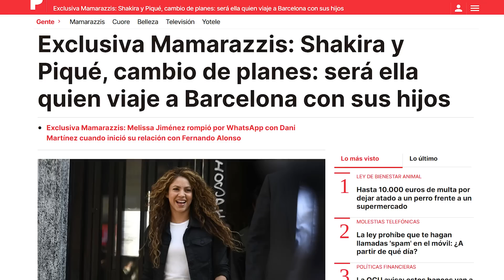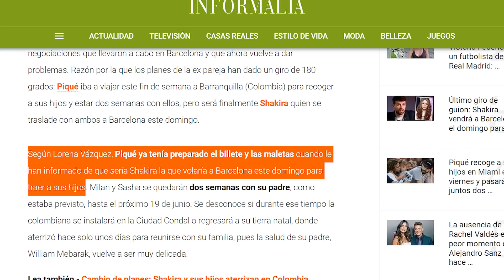Shakira EXPULSA a Piqué de Colombia y manda su avión de vuelta a España: ella lleva a Milan y Sasha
Giro radical en los acontecimientos entre Shakira y Piqué y el cabio de custodia por vacaciones de sus hijos Milan y Sasha. Después de confirmarse el viaje de Gerard Piqué a Colombia, finalmente será Shakira la que lleve personalmente a sus hijos a España. Un movimiento que, asegura la prensa española, no le ha gustado nada a Piqué.